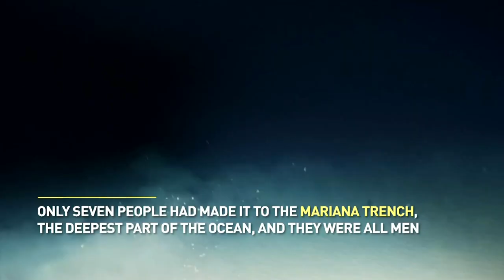From the depths of space to the depths of the ocean, astronaut makes history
Astronaut Kathy Sullivan has become the first person to visit both space AND the deepest part of the ocean.